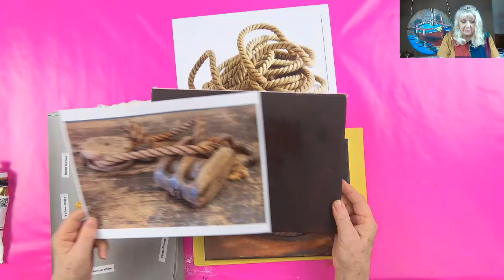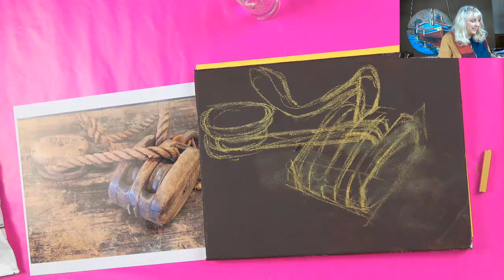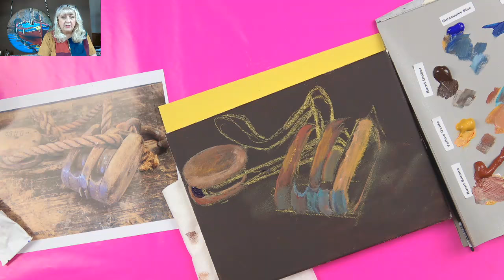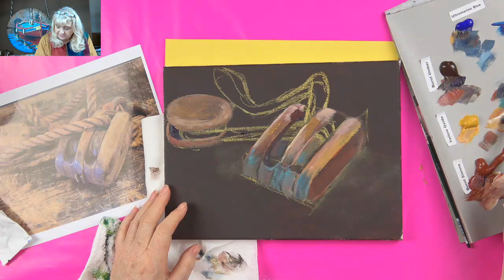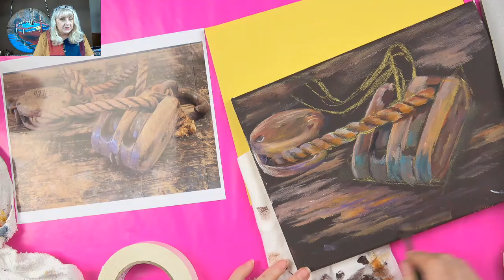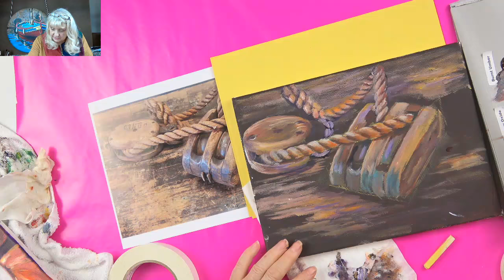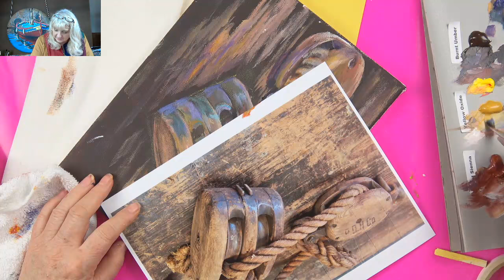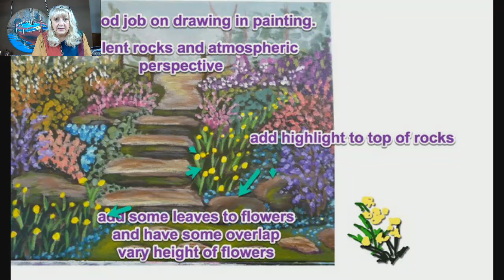How to Paint a Block and Tackle and Rope with Ginger Cook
Learning to paint a rope and block and Tackle is demonstrated in this step by step acrylic lesson. Ginger regales the live crowd with colorful storing of growing up in Seattle as one of 5 adopted children, which she teaches how to mix paint, blend, sketch in and learn about layering and dry brushing paint for an old world look.

In this week's exciting episode Painting a Rope and Old Block and Tackle, live, learn more acrylic secrets.

Colors: white, burnt umber, cad red medium, cad yellow  medium, burnt sienna, ultra marine blue, Phthalo blue, zinc or mixing white, yellow oxide & dioxazine purple.

Mailing Address:
Ginger Cook Studios
13121 Louetta Road, PM 1020

2007 Chroma Online Acrylic Paint of Australia have asked her to test then newest product and subsequently represent it to various art groups and university students in her Southwest Region of the United States.